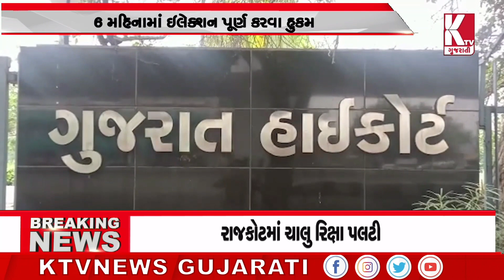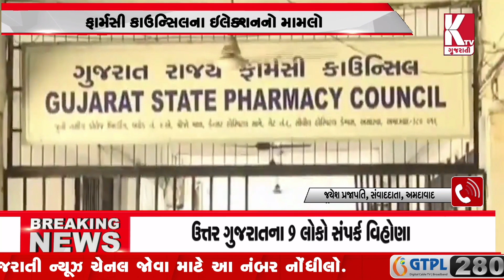અમદાવાદ: ગુજરાત હાઇકોર્ટનો મહત્વનો આદેશ;